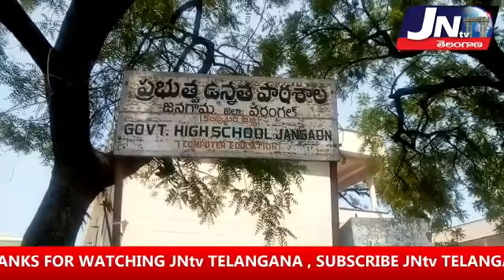TRS పార్టీలో చేరుతున్నట్లు వస్తున్న వార్తలను ఖండించిన టీడీపీ జిల్లా అధ్యక్షుడు బొట్ల శ్రీనివాస్